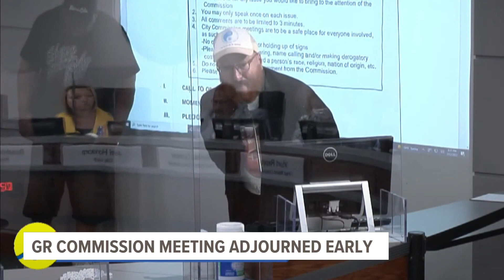Protester, Mayor Bliss speak on Tuesday's action-packed city commission meeting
Tuesday night, yet another Grand Rapids City Commission meeting ended during the public comment section before everyone got a chance to speak. Prior to the meeting adjourning, three protesters were escorted out and later arrested in the hallway.

John Williamson was the final person to speak before the meeting was adjourned. Before interviewing with 13 ON YOUR SIDE, he explained that he is seeking treatment for mental health, including PTSD. He said he sometimes does 'fly off the handle.'